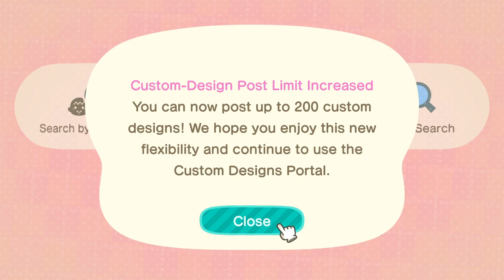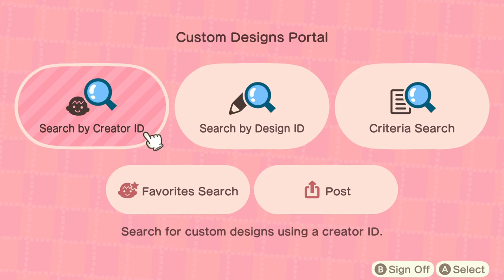TildeShambles - Animal Crossing: New Horizons - Part 37